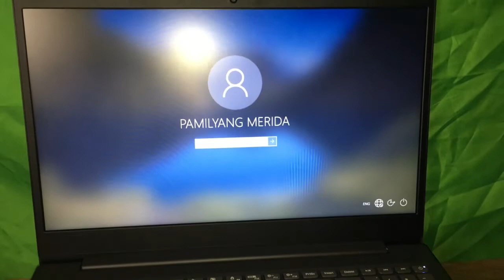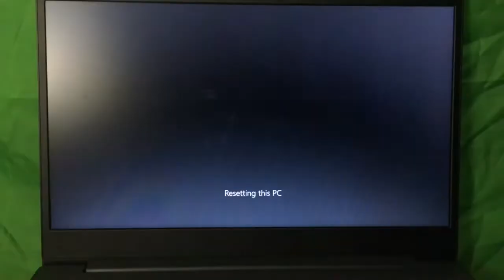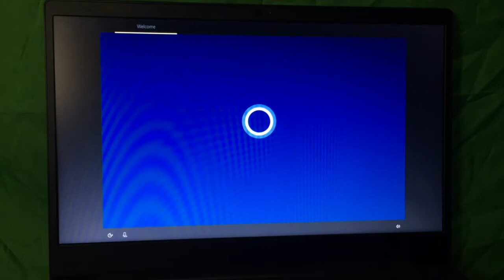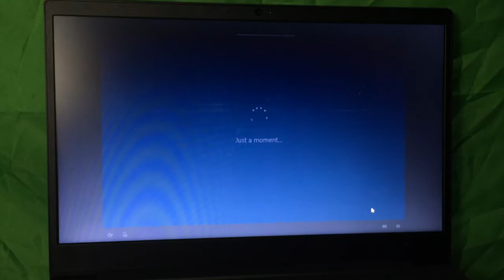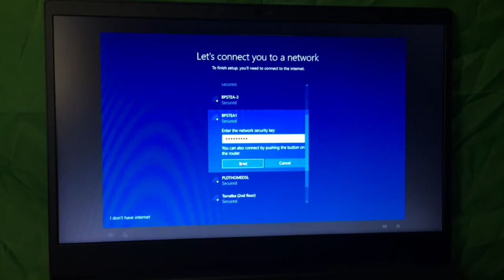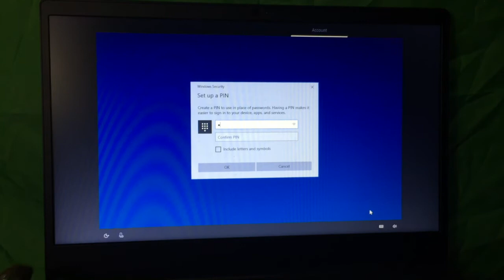Reset Your Forgotten Password (for FREE)